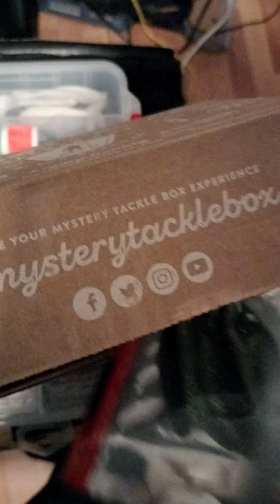unboxing a mystery tackle box